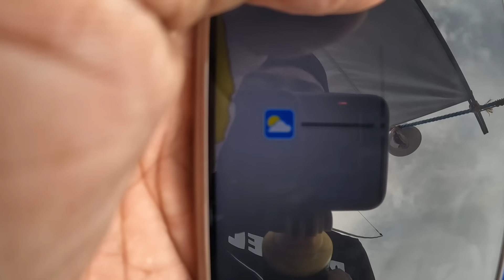EP14 P32 Bad news po mga kabisig, Nawawala po si Kuya Tata 😢 | West Philippine Sea